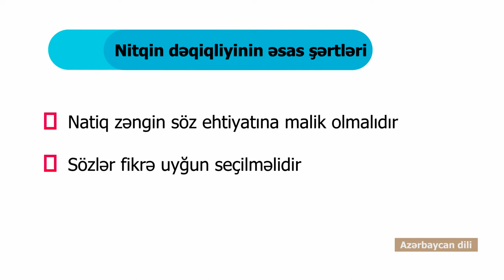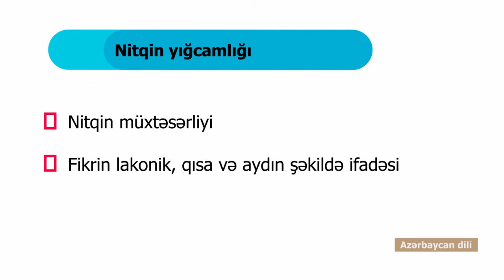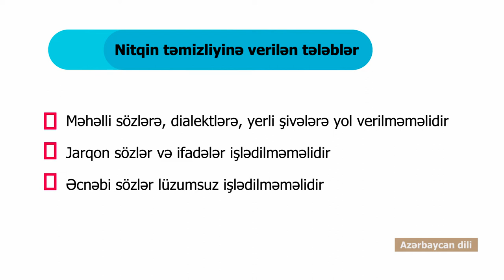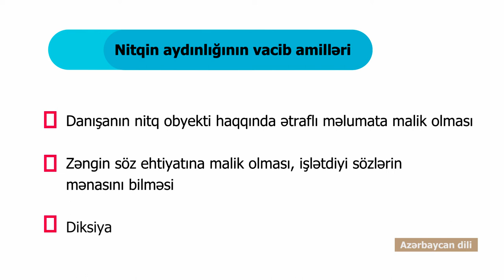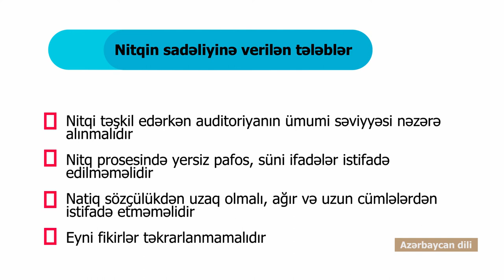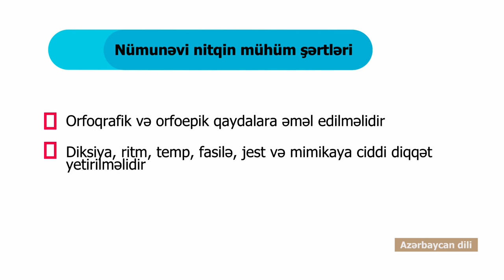Azərbaycan Dili - Nitq mədəniyyətində əsas məsələlər